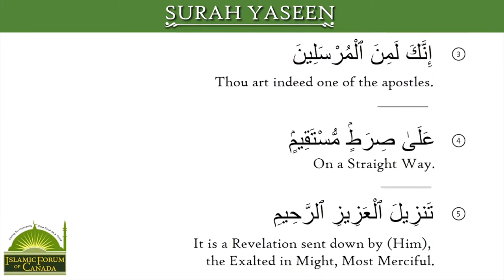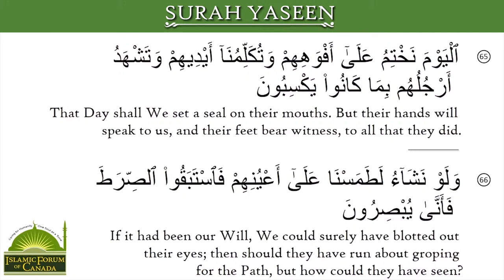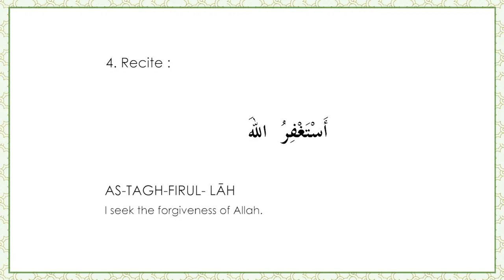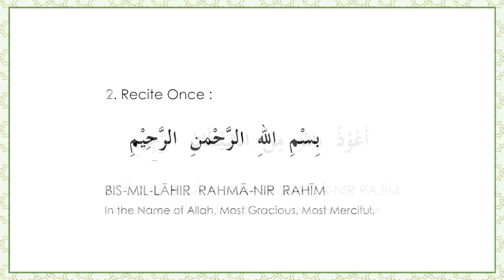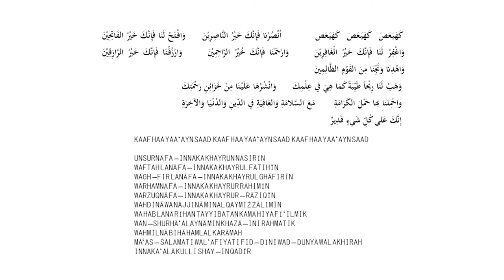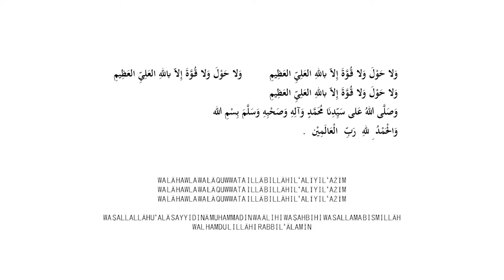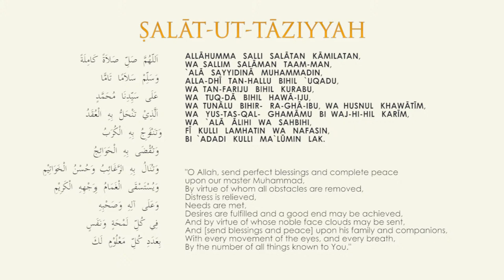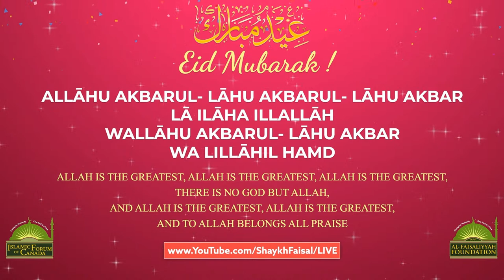Daily Lecture with Shaykh Faisal – 3rd Night of Dhul Hijjah/ July-12-2021